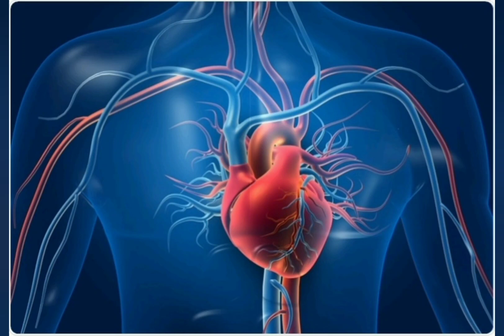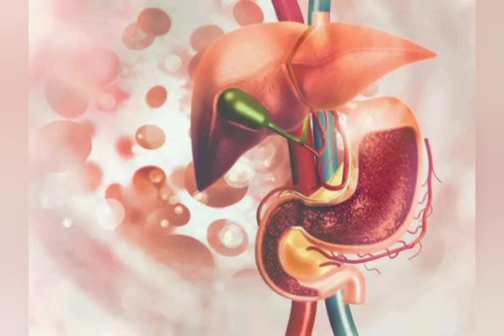ದೇಹದ ಆರೋಗ್ಯಕ್ಕೆ ಪುಷ್ಠಿ ನೀಡುವ ಬಾತುಕೋಳಿ ಮೊಟ್ಟೆ ಮತ್ತು ಮಾಂಸದ ಉಪಯೋಗಗಳು.